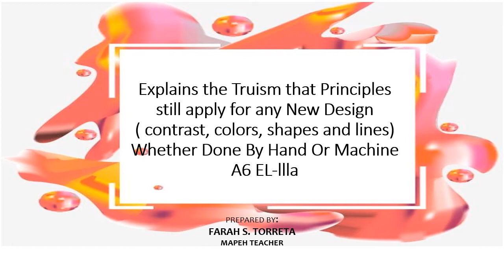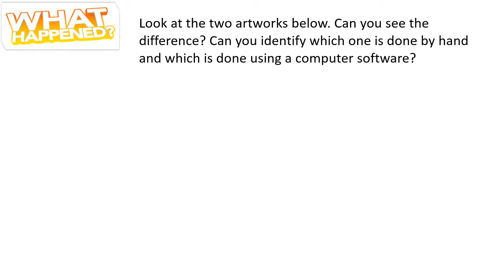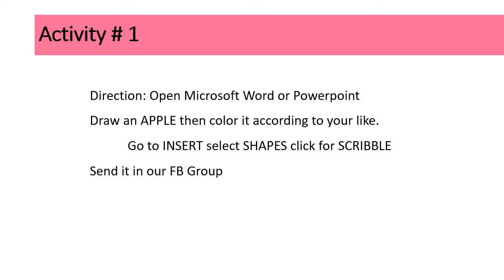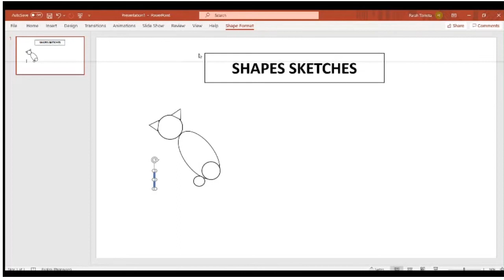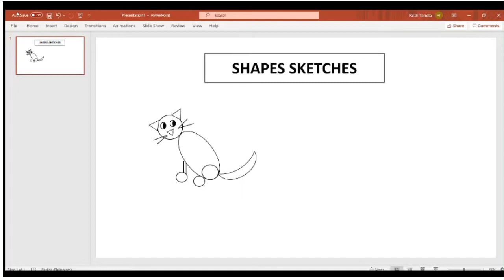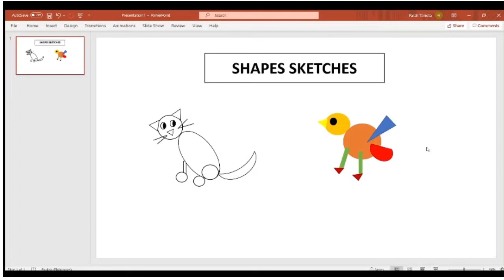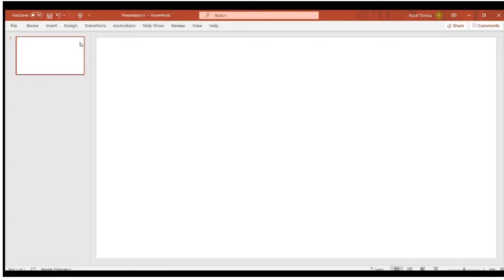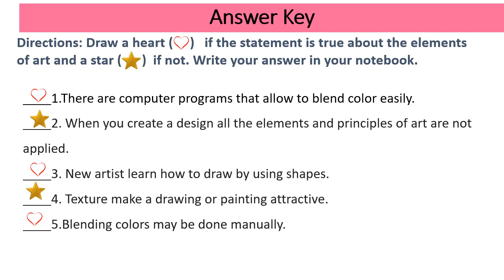ELEMENT OF ART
Q3 ARTS6 WEEK 1-2